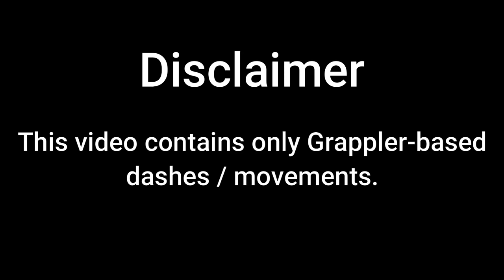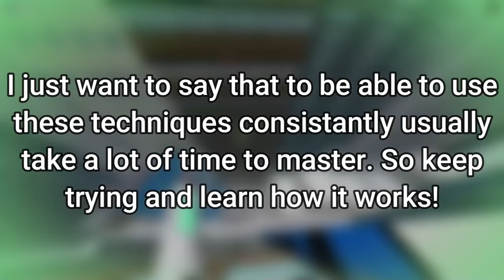[CHECK DESCRIPTION] Grappler Dashes Tutorial [ROBLOX Parkour]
Timestamps
0:00 Disclaimer
0:06 Intro
0:52 Basics
1:33 Dashes
2:34 Prop Usage
4:31 B-Hopping
4:57 Purrhopping
5:28 Combination
7:29 Outro